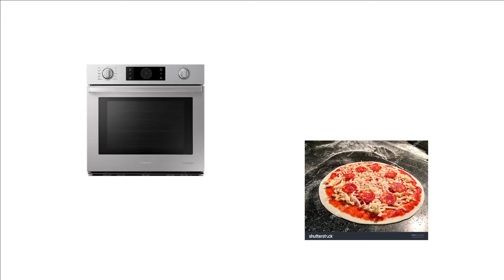Horrible Pizza™ Ad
Burnt pizza.